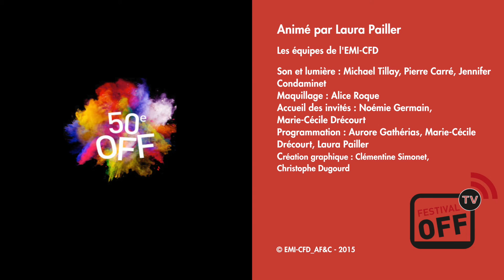AU COEUR DU OFF15 - 17/07/2015 - Interview de Khalid K